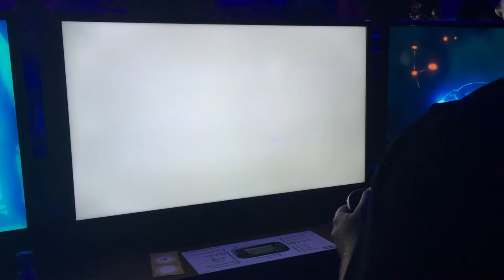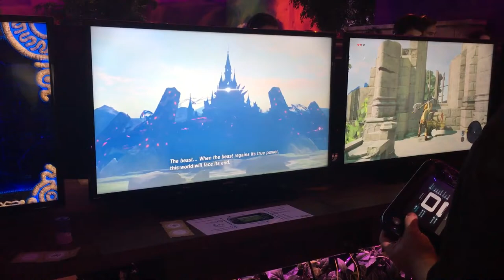Breath of the Wild E3 Show Floor Story Demo - Zelda Informer Plays